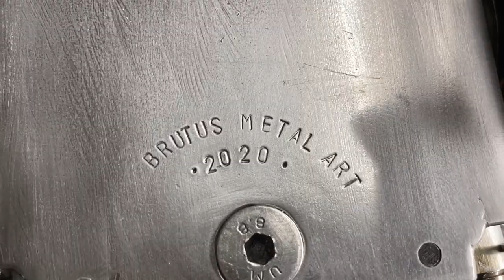How to make a Metal Art Racing Car from an old sewing machine.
How to make an Metal Art antique racing car from an old Sewing Machine!
This Video shows the construction of a classic Singer GP Racing Car in 22 minutes.
It was one of my favorite Metal Art projects as Brutus Metal Art.
MIG and TIG welding.
The basis is an antique Singer Sewing machine, it take me two months to build it, but it was fun!